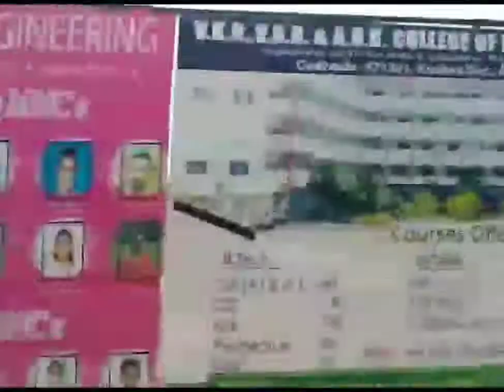Environmental awareness 🌱..v.k.r,v.n.b&a.g.k College of Engineering# small trip